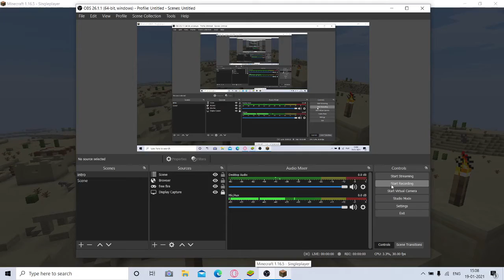new spider man serise our villager is mising